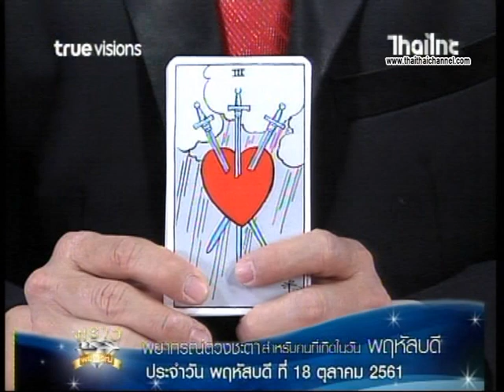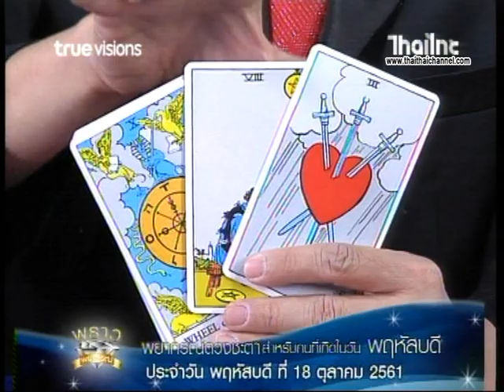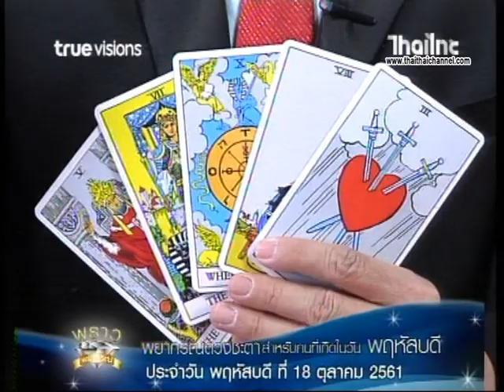เช็คดวงแม่นๆ เกิดวันพฤหัสบดี ดวงชะตาประจำวันที่ 18/10/61